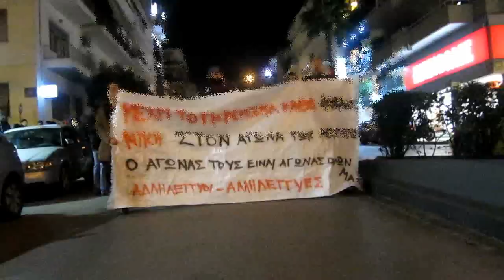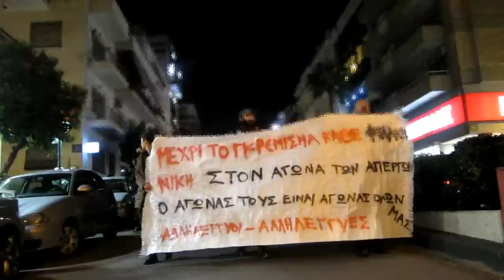Zografou: Anarchist protest in solidarity to the mass hunger strike of political prisoners in Greece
On Tuesday March 24th, 2015 anarchists in Zografou (suburb of Athens) went on a local protest in solidarity, to political prisoners in Greece, 18 of them on hunger strike since March 2, 2015, demanding:

1. Abolition of the Anti terrorist Law Α’, article 187, Law 2001 (criminal organization).
2. Abolition of the Anti terrorist Law B’,  article 187A, Law 2004 (terrorist organizations).
3. Abolition of the “hoodie law” (acts committed with concealed physical characteristics).
4. Abolition of the legal framework for type C prisons.
5. The immediate release from prison of Savvas Xiros (convicted for his participation in the R.O. 17 November) on   health grounds.
6. Against the criminalization of the family relations of the members of the R.O. Conspiracy Cells of Fire.

Ζωγράφου: Πορεία αλληλεγγύης στην απεργία πείνας των πολτικών κρατουμένων από 2 Μαρτίου 2015 από Αναρχικές Συλλογικότητες στις Ανατολικές Συνοικίες.